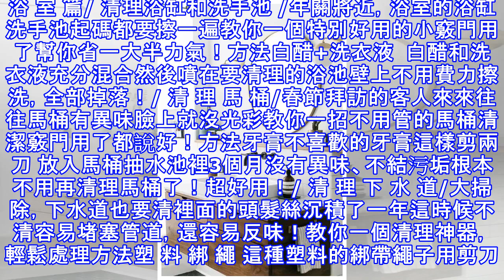牙膏管尾處剪兩下，扔進馬桶蓄水箱，效果讓你不可思議！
浴 室 篇/ 清理浴缸和洗手池 /年關將近，浴室的浴缸洗手池起碼都要擦一遍教你一個特別好用的小竅門用了幫你省一大半力氣！方法白醋+洗衣液  白醋和洗衣液充分混合然後噴在要清理的浴池壁上不用費力擦洗，全部掉落！/ 清 理 馬 桶/春節拜訪的客人來來往往馬桶有異味臉上就沒光彩教你一招不用管的馬桶清潔竅門用了都說好！方法牙膏不喜歡的牙膏這樣剪兩刀 放入馬桶抽水池裡3個月沒有異味、不結污垢根本不用再清理馬桶了！超好用！/ 清 理 下 水 道/大掃除，下水道也要清裡面的頭髮絲沉積了一年這時候不清容易堵塞管道，還容易反味！教你一個清理神器，輕鬆處理方法塑 料 綁 繩 這種塑料的綁帶繩子用剪刀在上面剪幾道剪...